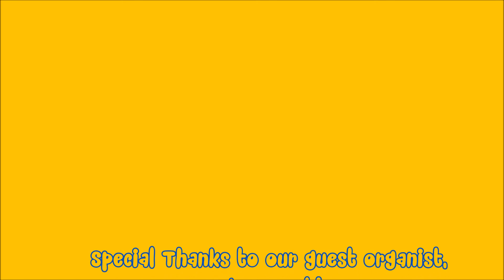1 24 21